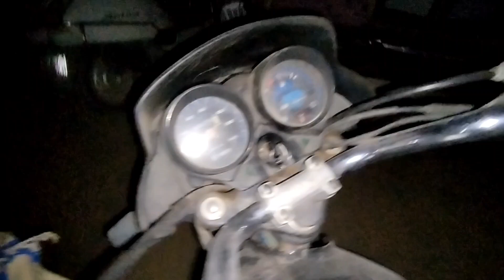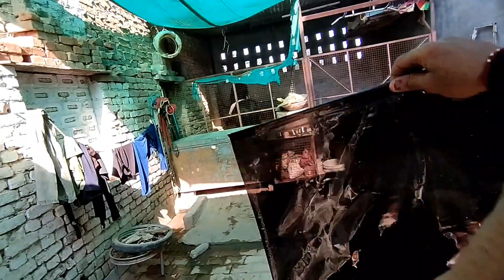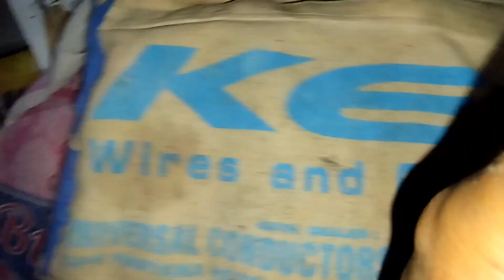romiyo ne aapni khana khane wali jali tod di 😫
Hit likes.

good bless you all lost of love ❤